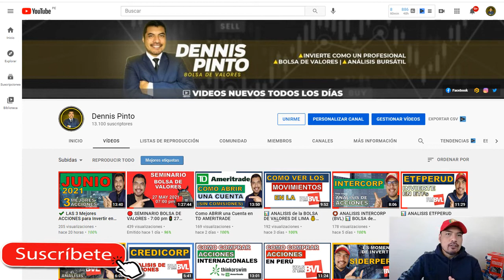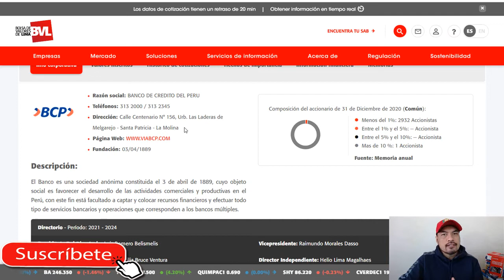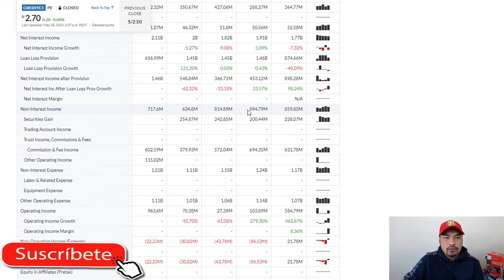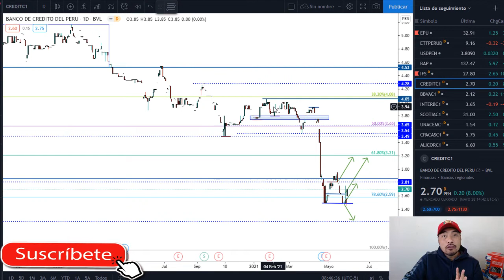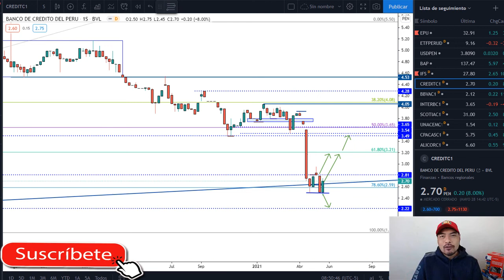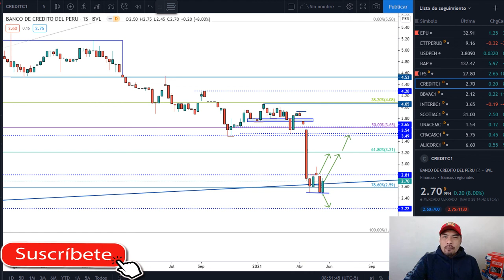💲 ANALISIS BANCO DE CREDITO - BCP ⭕BOLSA DE VALORES DE LIMA ➡️ [BVL] 2021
➡  ACCIONES DEL BANCO DE CREDITO EN LA BOLSA DE VALORES 2021